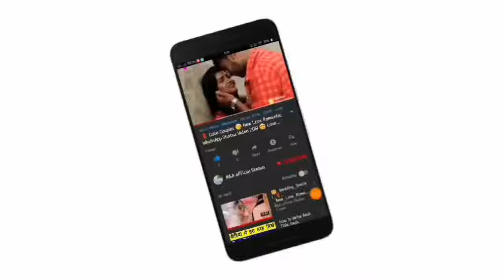kissing heart Kissing Special gift heart New WhatsApp Status Video Song gift heart Romance gift